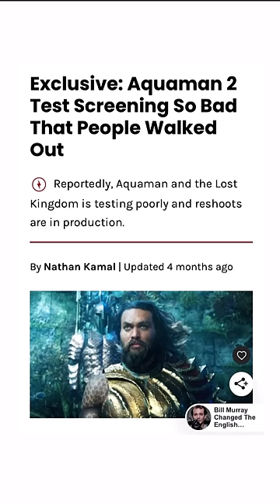DC Is In Shambles, Should Blue Beetle & Aquaman And The Lost Kingdom Still Release In Theaters?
In this video, Sid thinks about DC’s Future…